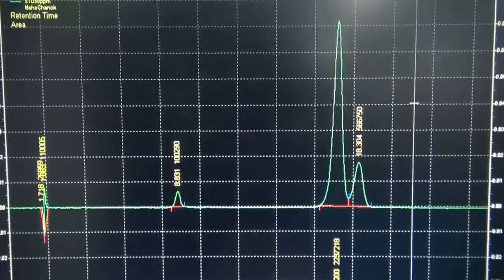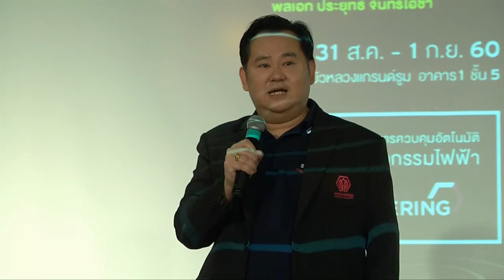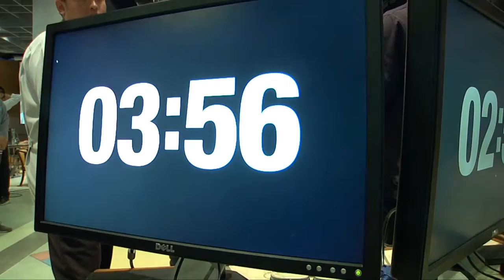MOST NEWS ออกอากาศ 05/09/2560 ช่วงที่ 2 STEM EDUCATION